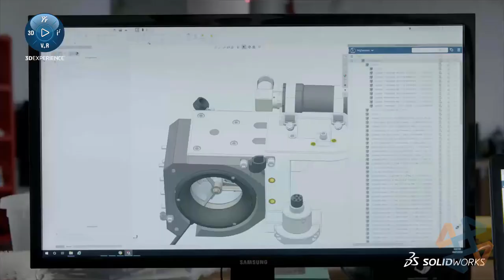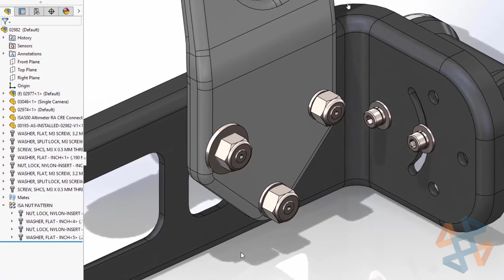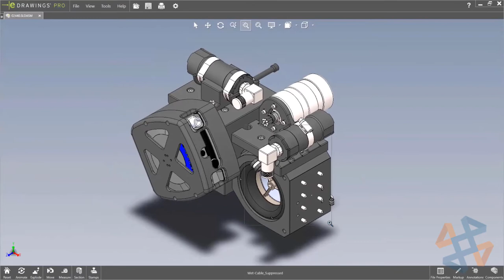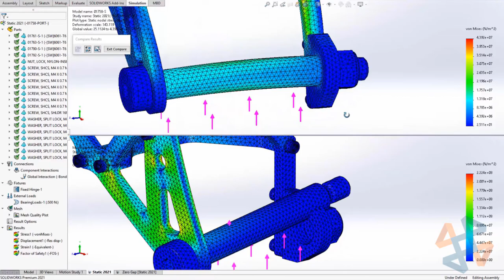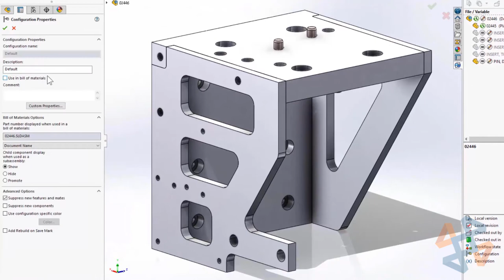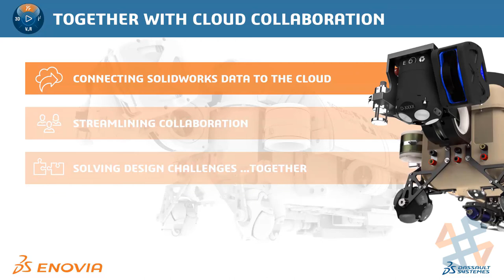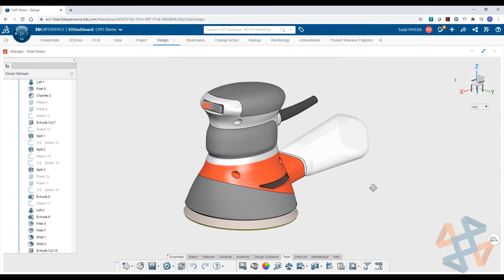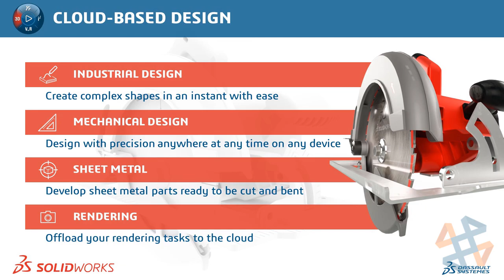DI LIVE - What's New in SOLIDWORKS & 3DEXPERIENCE 2021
We are showcasing the latest updates and features in SOLIDWORKS 2021 and 3DEXPERIENCE. Great products begin with great designs—from concepts to manufactured parts and assemblies. SOLIDWORKS 2021 provides new tools and enhancements to help you get your design to manufacturing faster, with higher quality and at lower costs.